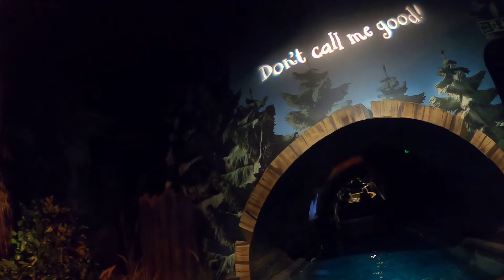Chessington World Of Adventures: The Gruffalo River Ride Adventure - Onride (SUB ENG/NED)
In Chessington mag je geen onrides filmen. Voor deze attractie had ik geluk. Ik vroeg het aan de attractiebediener daar en ze gaf me toestemming. Ik ben er heel erg blij om, want het is echt een mooie attractie!^^

In Chessington it is forbidden to film onrides. For this attraction I was lucky. I asked permission at the staff member and it was given to me. I'm very happy, because it's a beautiful attraction!^^

attractie park/ theme park: Chessington World Of Adventures
naam attractie/ name of attraction: The Gruffalo River Ride Adventure
geopend in/ opened in : 2017
Bouwers/ Builders: Leisure Tech/WGH
Type: Dark ride
Toegang voor iedereen/ Acces for everyone
Capaciteit/ capacity: 1000 personen per uur/ 1000 persons in an hour
Ritduur/ duration: 6 min.
Themagebied/ Theme Area: Wild Woods

Bedankt om te kijken naar de '4kiekns on tour'!
Thx for watching '4kiekns on tour'!

Wil je niks missen van de fun?
- Klik op het belletje, zodat je een melding krijgt wanneer er een nieuwe video te zien is
- Een duimpje omhoog is ook een leuk idee ;)

Don't you want to miss out the fun?
- click on the bell, so you'll get a notification when there is a new video online
-Thumbs up is also a good idea ;)

Dikke dankuwel om mijn avonturen te volgen, tot de volgende keer!^^